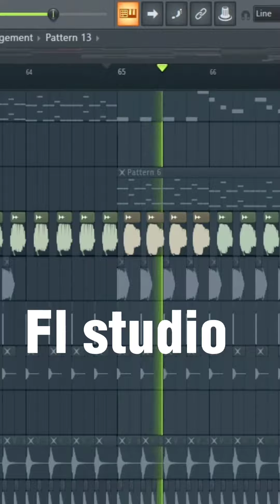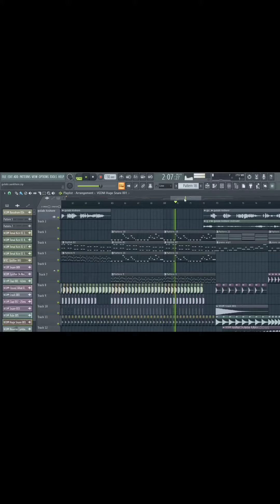Gulabi Aankhein fl studio Remix making Process Lazy Tutorial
Gulabi aankhein edm Remix, Fl studio full making Process, learn how to mix and how to make a dj remix like Akhil talreja, dj chetas, dj snake, Skrillex, dj Manik and others

Download the song (join telegram)

Link to the full remix